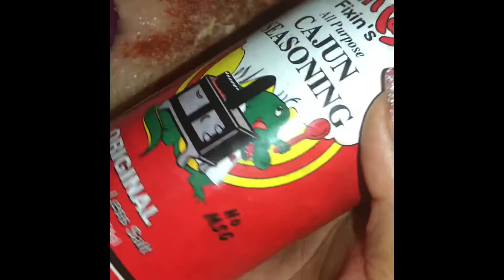HOW TO MAKE CREAMY SPINACH STUFFED CHICKEN BREAST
I will show you how to make my creamy spinach stuffed chicken breast ! Y’all this recipe is fiiiyyyaaahhh! It can be made from frozen breast and frozen spinach (which many have seen before ) but for the sake of recourses we used fresh— Work with me yall - Dallas has limited groceries available this week after the storm almost took us out 😞!!

At any rate — it came out wonderfuuuul😇

Drop some suggestions of what you’d like to see on this channel! ❤️

Send me happy mail :
Duncanville Tx, 75138

Items used in making of video :
Camera : iPhone 8plus
Ring light
Stand up Drink Pouches w/straws
Blue light glasses